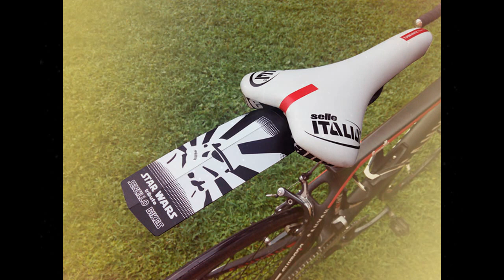Mudguard SencilloBikes Noteatmud Ed StarWars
Edición especial Star Wars
Guardabarros para mtb Sencillo Bikes. No comas barro

Star Wars Special Edition
Sencillo Bikes MTB mudguard. Do not eat mud

Di Star Wars Special Edition
Sencillo Bikes parafango MTB. Non mangiare fango